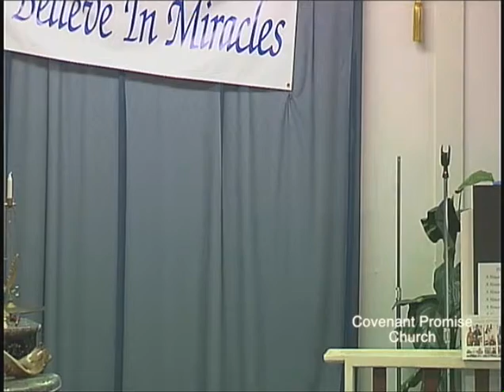Covenant Promise Church Brother John Breath of Life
Brother John